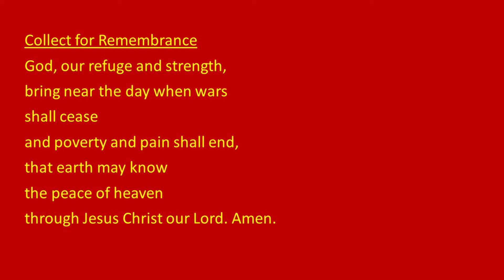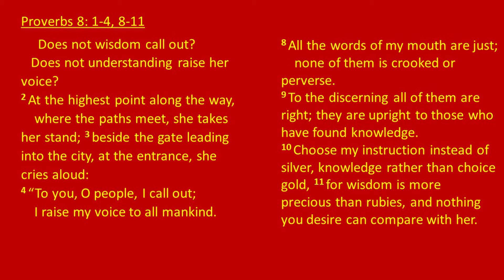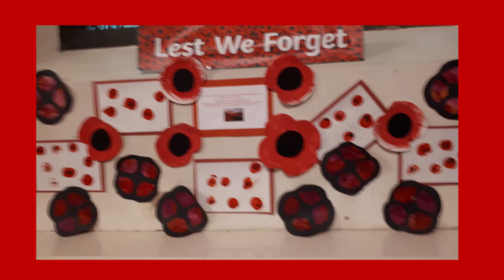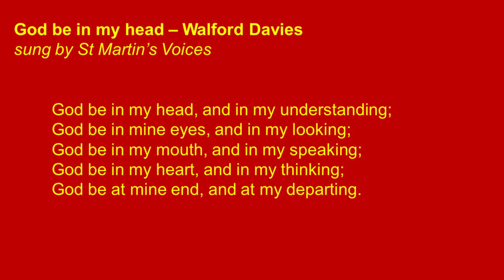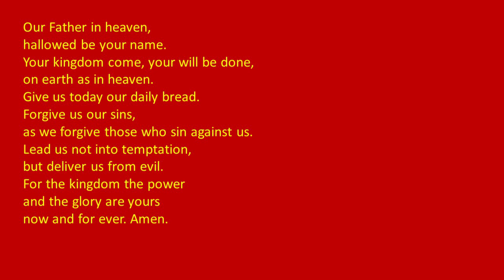Schools and Christian Vision - Midweek Reflection 18 November 2021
Those not involved in schools often assume Christianity is no longer taught. The reality is very different.